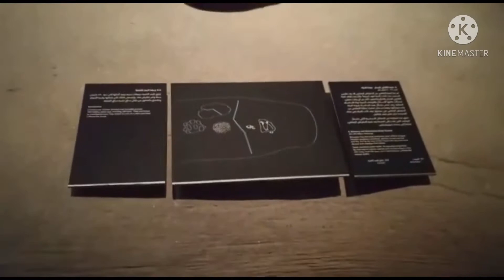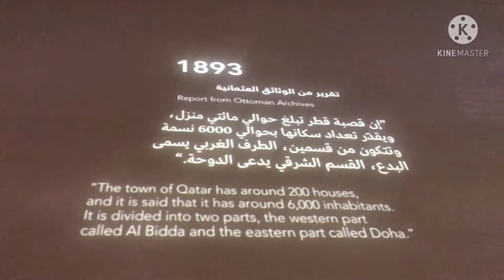National Museum of Qatar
The National museum of Qatar is located on museum park street across in the corniche Doha
Amazing so beautiful.